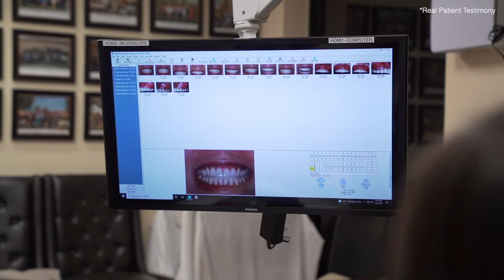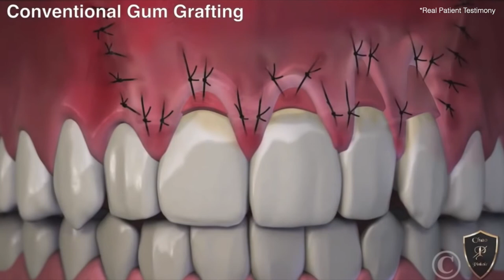Why Jenny chose the Pinhole Surgical Technique over conventional Gum Grafting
The Pinhole surgical technique is a minimally invasive procedure that allows us to restore the level of a patients gums after they have receded. Exposed areas of root surfaces can become sensitive and are prone to developing cavities.
Pinhole® Surgical Technique™ requires no cutting, no stitches, virtually no downtime and can often be completed in less than an hour.
The benefits of Chao Pinhole Surgical Technique